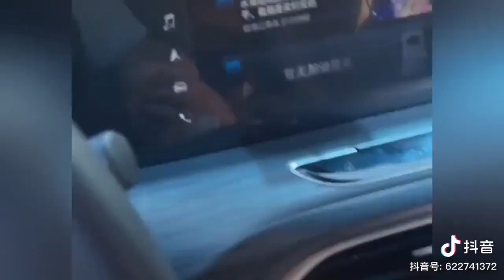Wu ling Van edit